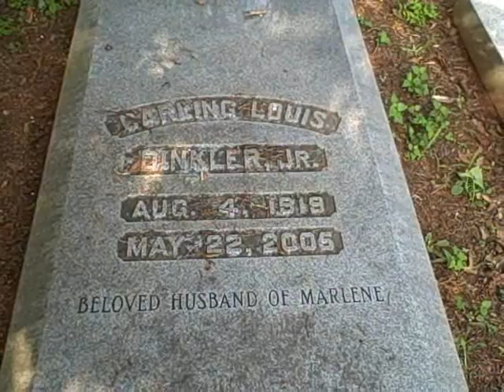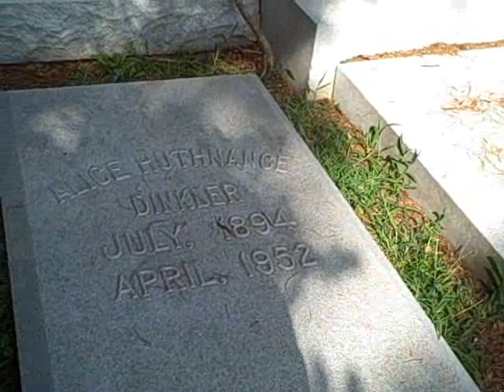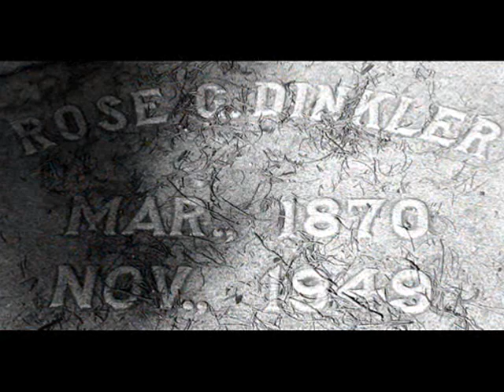Dinkler Family Plot: Rose Hill Cemetery; Macon, Georgia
A video and slideshow of still photos from the Dinkler Family Plot in the Eglantine Square section of Rose Hill Cemetery in Macon, Georgia.  Hotel baron Louis Jacob Dinkler (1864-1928) is buried in this plot.  Louis committed suicide in the basement of the Piedmont Hotel in Atlanta, Georgia.